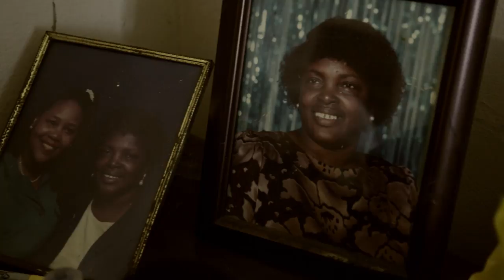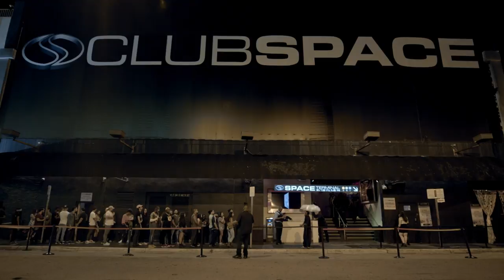Twelve'len - Definition of a Florida Boy | A Redbull Documentary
Florida artists like Rick Ross, Gunplay, Flo Rida, Denzel Curry, Spaceghostpurrp and more have shaped the sound of modern hip-hop. The talent that’s come from Miami’s Carol City rivals that of any neighborhood in the world.

Twelve’Len, the Carol City born and bred singer who calls his style “rock and soul”, is ready to lead the neighborhood’s next generation of artists. From singing vocals on Ross and Flo Rida tracks as a child to honing his skills at local rap cyphers with Denzel and Pouya, Twelve is using his connection to the neighborhood’s musical history to help move it forward.

Twelve’Len - Definition of a Florida Boy documents the past, present and future of one of music’s most underrated hotbeds through the journey of its next superstar.